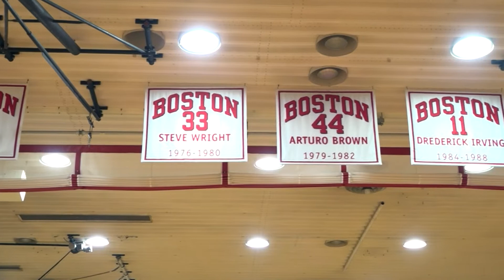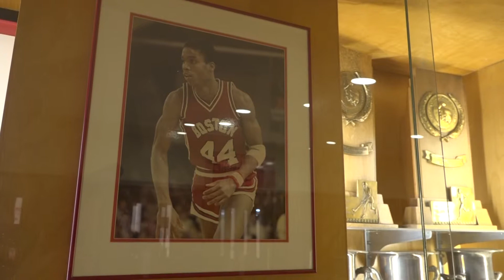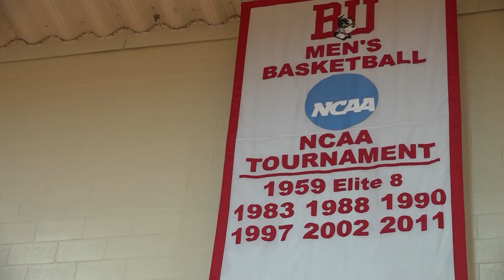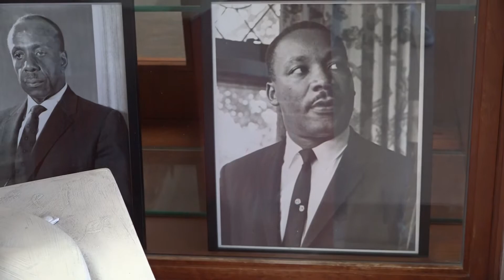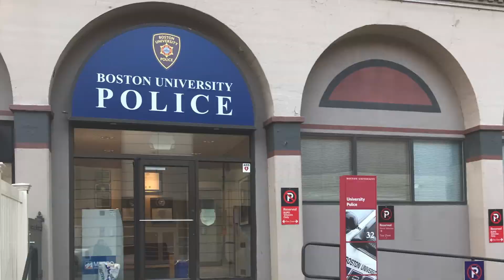Shanley Final Project